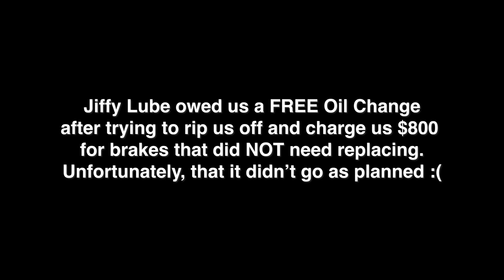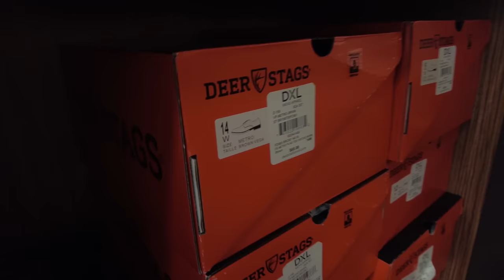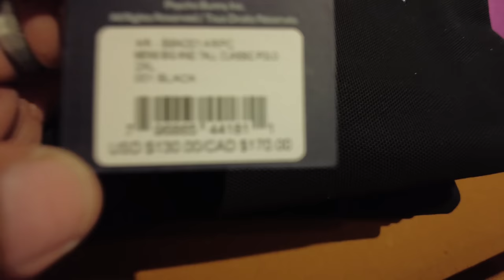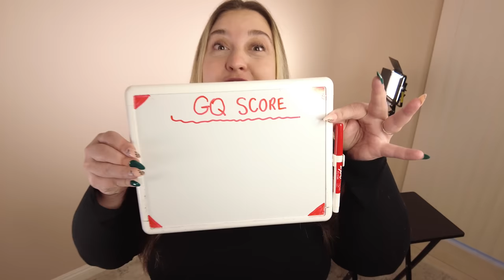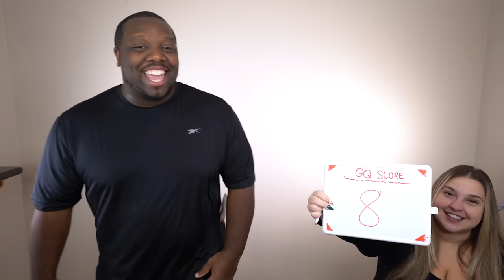My Wife Rates My NEW Clothes from DXL [Fashion and Clothes Haul]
In this video Jamil goes clothes shopping at DXL Big & Tall to find some shirt for his trip to California. After shopping for a few hours, Kristin rates the clothes he bought from 1-10.